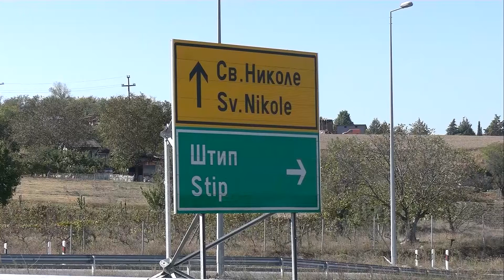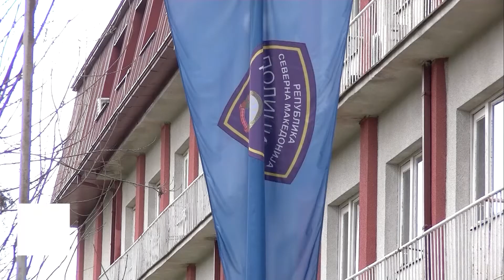Засилена полициска контрола на СВР Штип, изречени 85 мерки